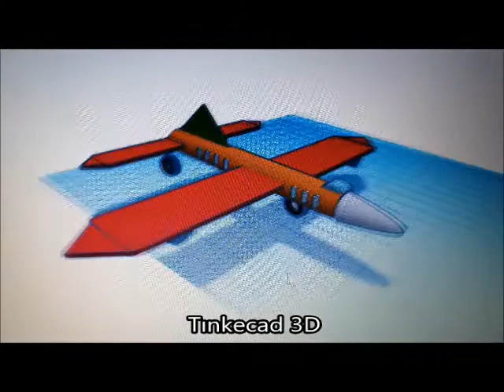Ali space boy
Ali space boy It's a place I think of as a science House. It is a place where children have fun, pactice english, education and spend a good time with their families.
They build lego technic and construction where they and their families can try all the products of lego education, drone tecnology, raspberry pi, arduino, 3d printer, space, model rocket they build and fly, build and race lego cars, parachute, airplane, kite and more and more. Come around every hour of the day and have fun and get steam education.